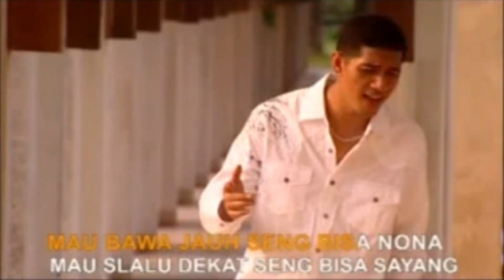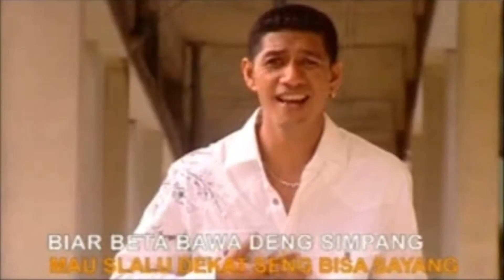Lagu Ambon Terbaru - Perasaan Yang Salah // Iron Tapilaha (Official Video Music)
Perasaan Yang Salah
- Iron Tapilaha
Cipt. Yochen Amos